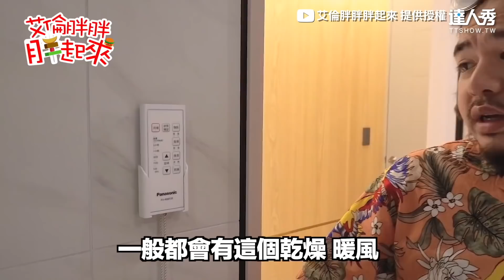【小資族超高級裝潢免百萬 他曝1細節秒升級豪華感！】｜@alanbonbonbon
這樣的裝潢很可以!!😍 (仙女編)